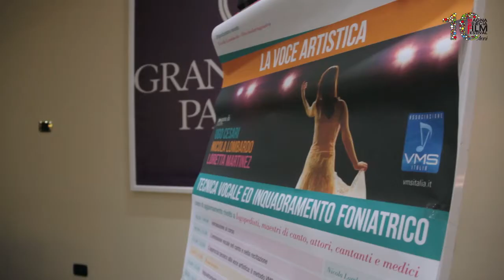MGFF X Edizione - La Quinta Giornata (con interventi di L.Bisignani e M.Bruno)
Domenico Iozzo ripercorre la Quinta Giornata di Festival, fortemente caratterizzata dal tema della politica, che è stato dominante. Nel pomeriggio, infatti, ha avuto luogo la presentazione del libro di Luigi Bisignani, "L'uomo che sussurra ai potenti", che ripercorre gli ultimi 30 anni di storia politica italiana, mentre il film proiettato nel serale, "Viva l'Italia", di Massimiliano Bruno ci racconta di un politico navigato, brillantemente interpretato da Michele Placido, che inizia a dire solo la verità

Riprese e Montaggio: Elio Gentile
Speech: Domenico Iozzo